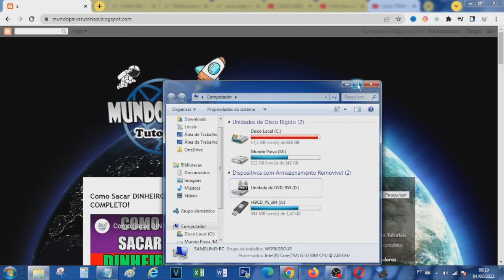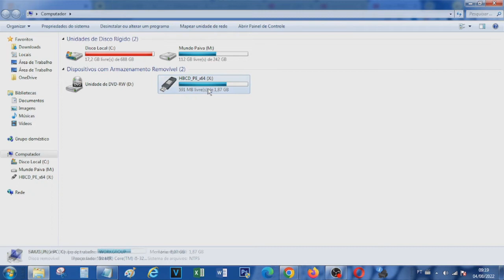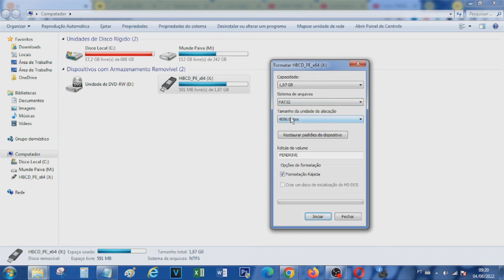Como Formatar Pen drive em FAT32 - Passo a Passo!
Vídeo Tutorial de hoje explico como formatar pen drive em fat32.

Neste Vídeo:
Formatar pendrive em fat32